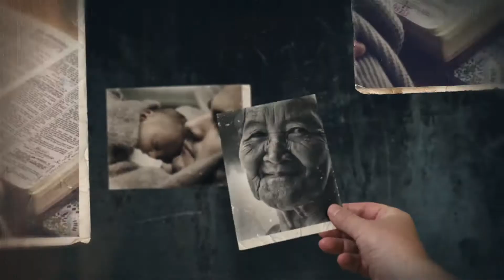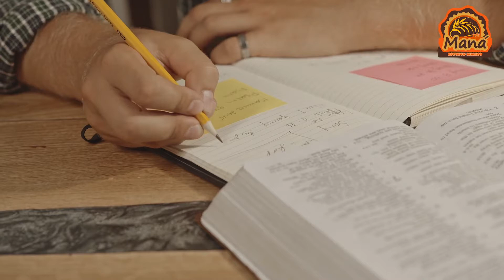Quienes fueron Los Herodianos y Los Zelotes | Tora al Instante